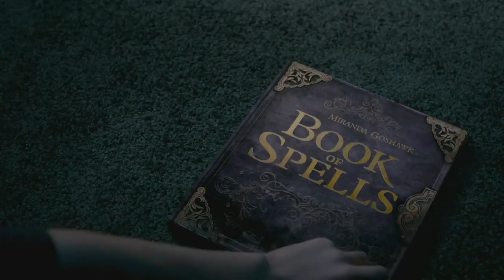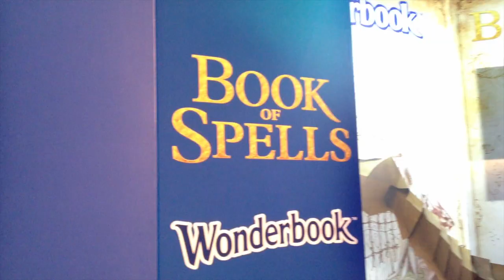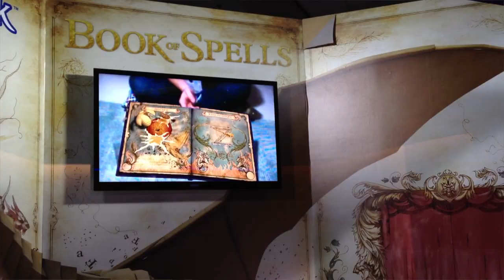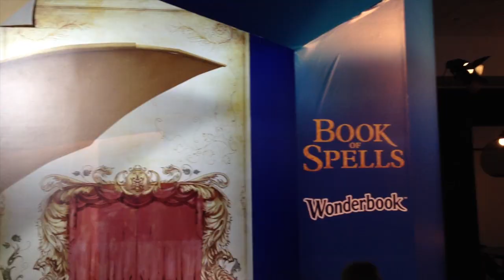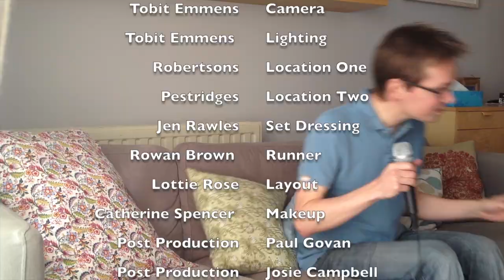Sony Launch WonderBook with Harry Potter Book of Spells for PS3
We interview Russell Harding at E3 the Creative Director on WonderBook (and EyePet) and the "Book of Spells" from the Harry Potter universe and pen of J K Rowling. It's a new accessory for the PS3 Move controller and uses the PlayStation Eye camera to augment interactive book visuals on the blank template when placed in front of the TV.

All game footage used with permission of publishers and available online.